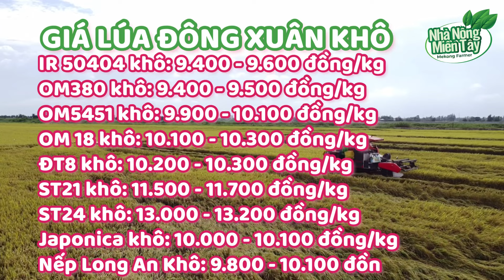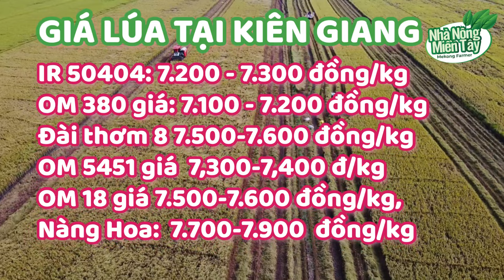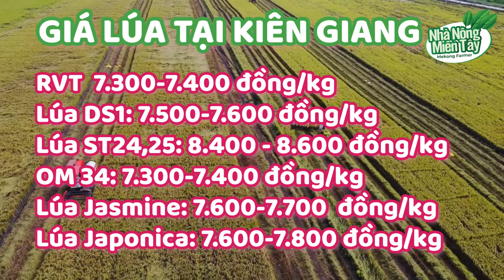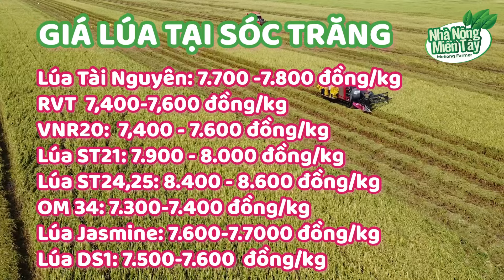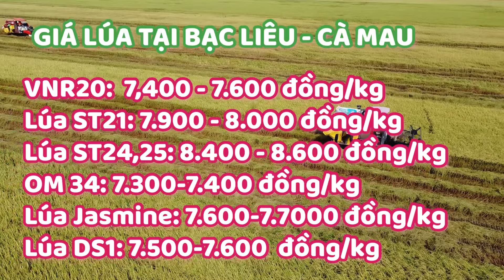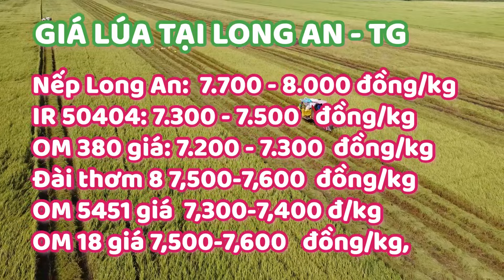Giá lúa gạo hôm nay ngày 31.05.2024: giá lúa giảm